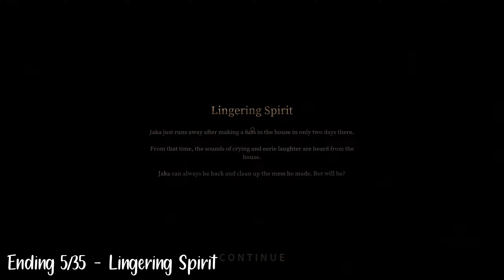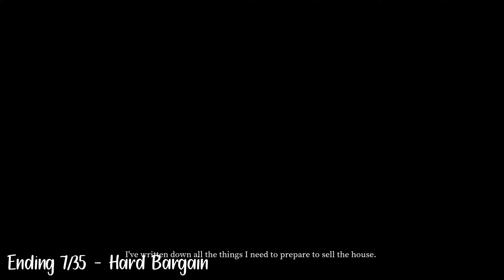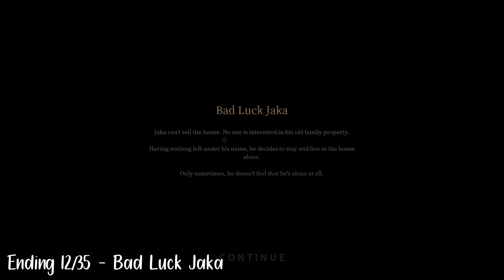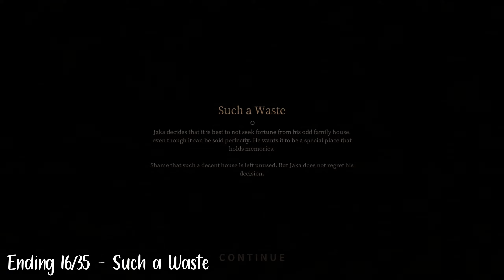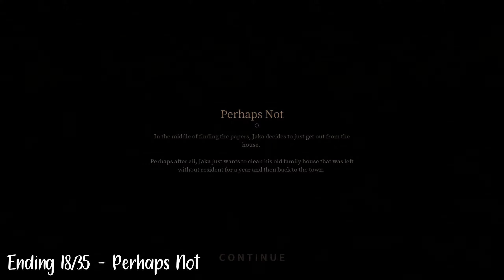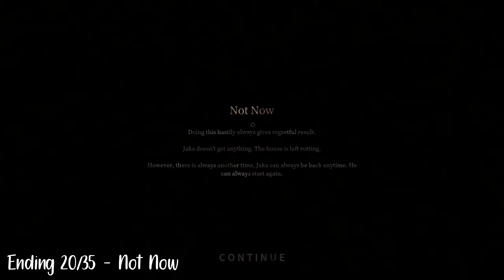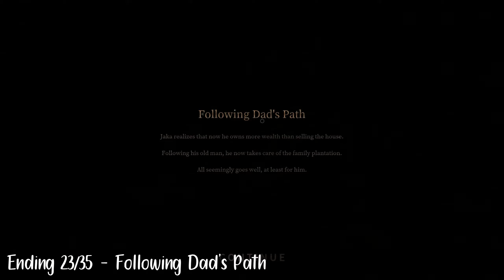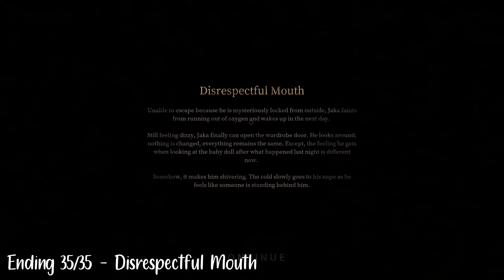The White Lady All Endings - Pamali: Indonesian Folklore Horror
This video shows you how to obtain every ending for the first chapter of Pamali.

0:00 Ending 1
0:33 Ending 2
1:10 Ending 3
2:00 Ending 4
3:10 Ending 5
5:01 Ending 6
12:53 Ending 7
20:05 Ending 8
27:06 Ending 9
32:36 Ending 10
33:27 Ending 11
35:55 Ending 12
37:10 Ending 13
40:40 Ending 14
44:01 Ending 15
51:46 Ending 16
59:03 Ending 17
1:07:24 Ending 18
1:13:53 Ending 19
1:23:12 Ending 20
1:24:28 Ending 21
1:28:12 Ending 22
1:30:25 Ending 23
1:32:11 Ending 24
1:33:48 Ending 25
1:35:53 Ending 26
1:38:00 Ending 27
1:39:18 Ending 28
1:41:51 Ending 29
1:43:36 Ending 30
1:45:05 Ending 31
1:47:15 Ending 32
1:49:04 Ending 33
1:51:32 Ending 34
1:53:40 Ending 35